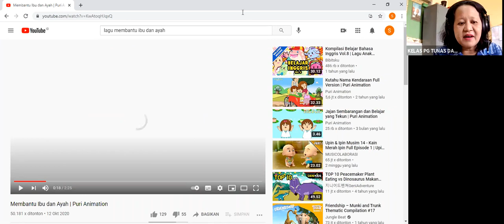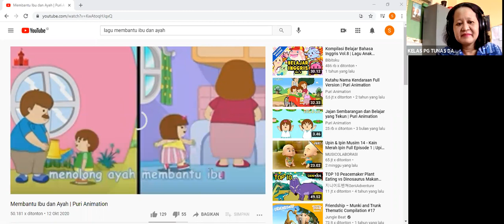PG 30 MARET 2021 TEMA KEGIATANKU MEWARNAI GAMBAR BINTANG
PG 30 MARET 2021 TEMA KEGIATANKU MEWARNAI GAMBAR BINTANG SESUAI PETUNJUK WARNA